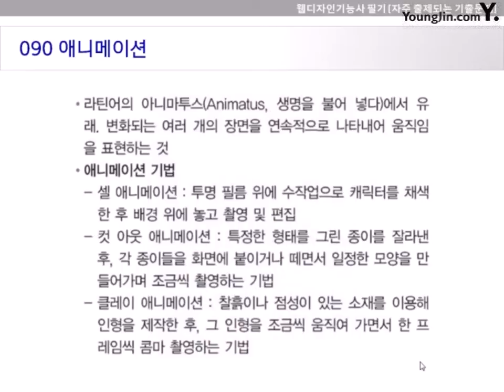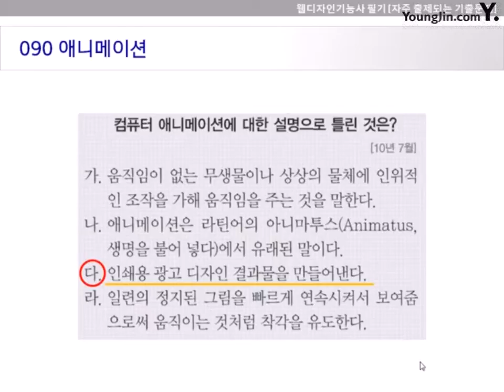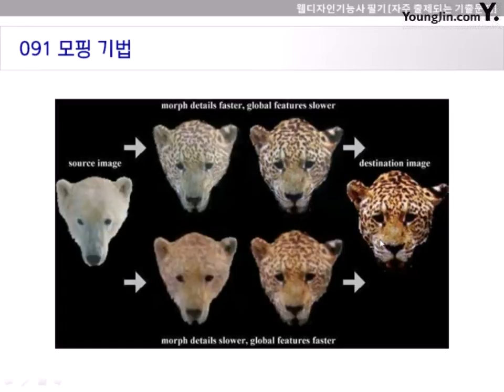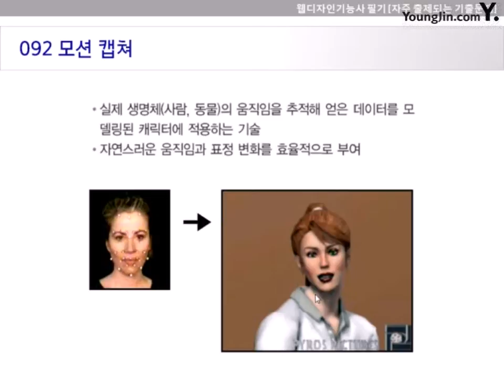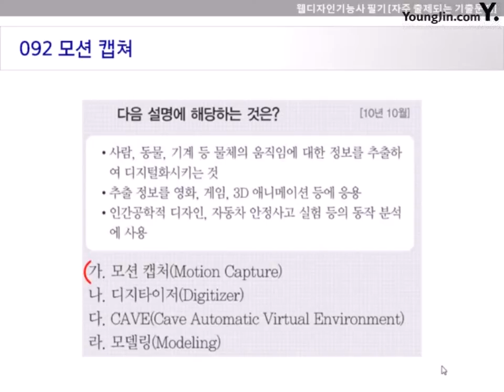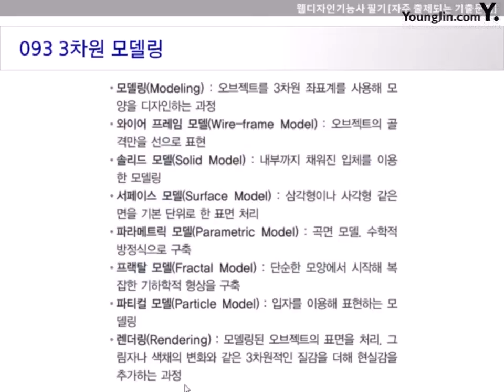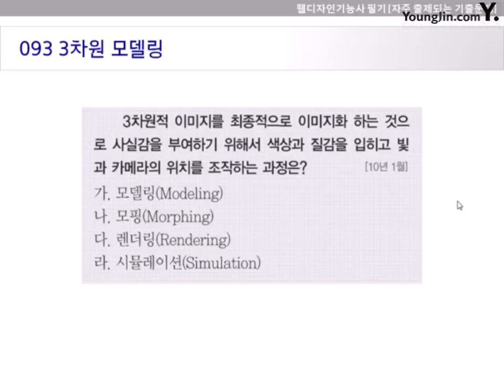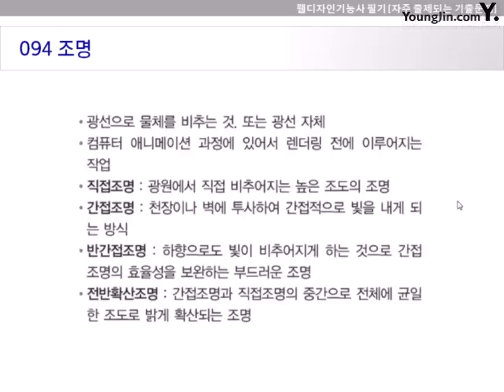[웹디자인기능사 필기 기본서] 자주 출제되는 기출문제 195선90~94번